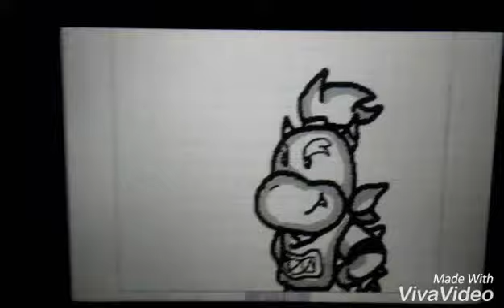SML Movie: Jeffy's Shirt! Animated